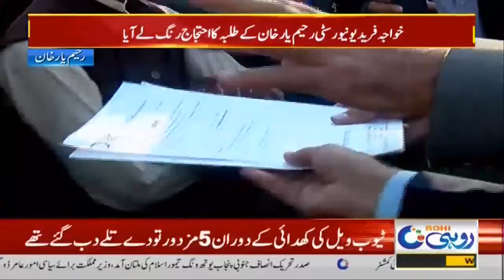10pm News Bulletin | 20 Jan 2021 | Rohi